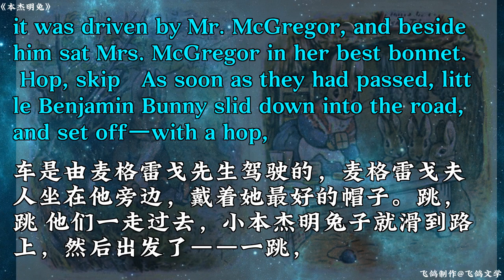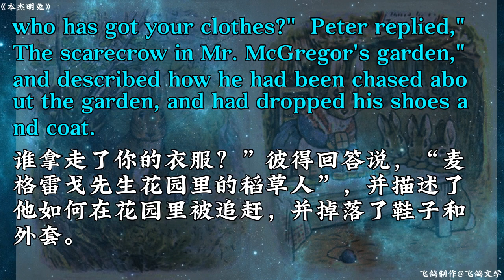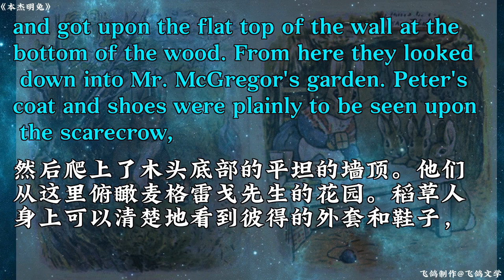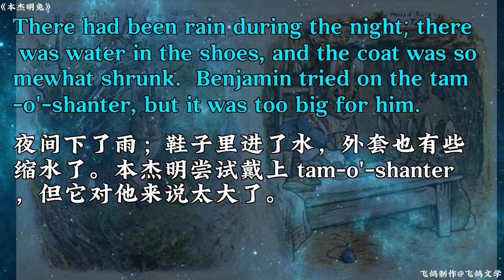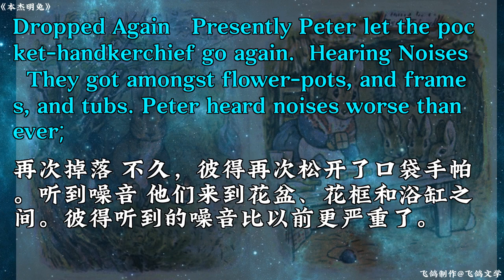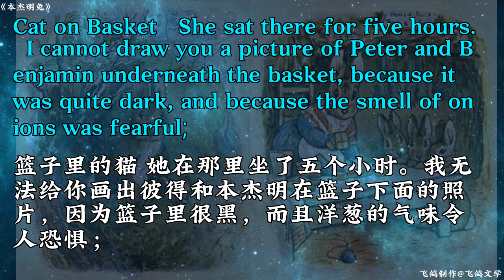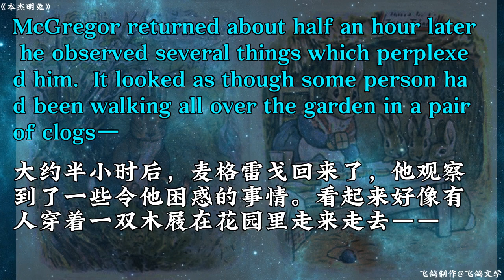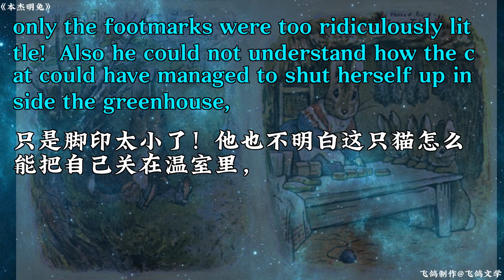The Original Bookworm: Benjamin Bunny Reads The Classics 本杰明兔-原著读书